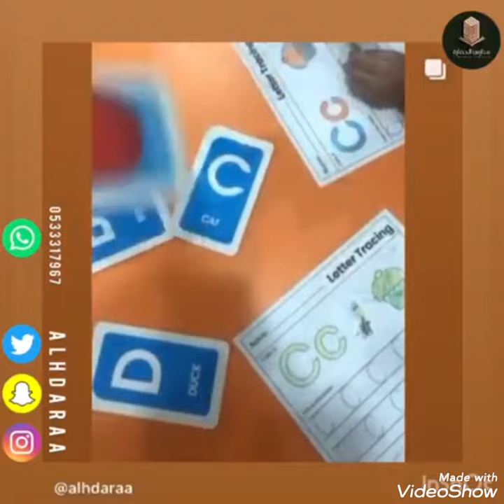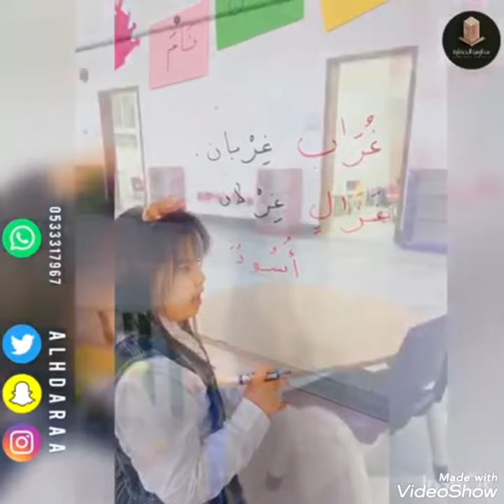اخر عروض مدارس الحضارة بالرس